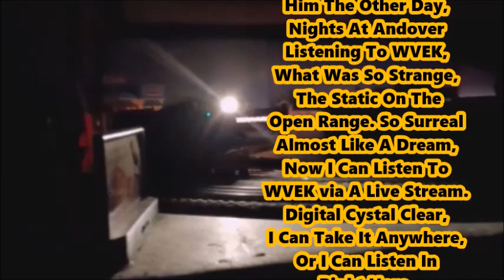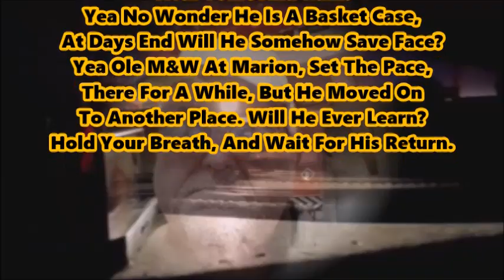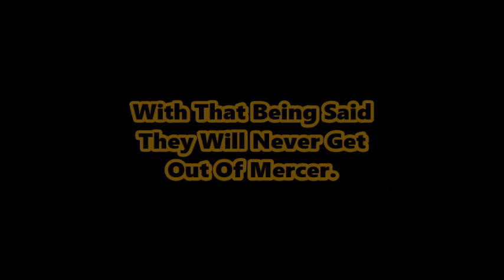Passed During The Night